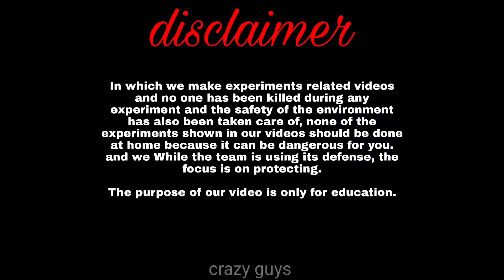Phone VS VIP Experiment || फोन का राम नाम सत्य 😨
Hey guys

We keep coming up with new science experiments in each of our videos.

And while doing every experiment, full care is taken of our safety.

So
    Do not try any experiment seen in our video at home its danger for you .

searching keywords:-

Smart Phone
new Smart Phone
Smart Phone VS VIP experiment
VIP experiment
biggest VIP experiment
Diwali experiment
VIP vs Smart Phone
phone vs VIP
crazy guys experiment
crazy guys phone experiment
crazy XYZ